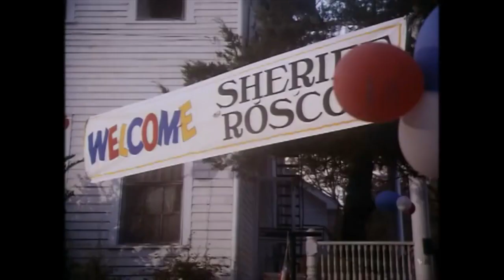The Dukes of Hazzard (JamesimusPrime2798) S1EP1: One Armed Bandits - Welcome Chief Wiggum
(Read the whole description please)
Plot:
Bart and Gregg were taking a Slot Machine in Lightning McQueen to the Orphanage, they had a police chase with Chief Wiggum on their tail, once they reached the Orphanage there was a party for Chief Wiggum because he helped saved the Orphanage which made gambling respected in Hazzard County, and Jenny decided to stay around an extra week with her beloved boyfriend Bart, Fat Tony was grumpy that Chief Wiggum saved the Orphanage.

Side Note: I’ll be doing more of this after I do The Prime King 2: Optimus’ Pride (The Lion King 2) Simba’s Pride and The Thomasbob Tankpants Movie (The Spongebob Squarepants Movie) so yeah, it’s not that big of a deal so it’s going to slow up, up until I finish my other Parodies and Vlogs at the end of this year.

Also John Schneider if your watching this, Happy Birthday Mate you’re the best Bo Duke.

Cast
Gregg Sulkin as Luke Duke (both main characters, have dark hair, muscular and kind)
Bart Simpson as Bo Duke (both also main characters, names start with B, have blonde hair and the youngest)
Bethany Walker/Sarah Quinn as Daisy Duke (both main females, both tomboys and have blonde hair)
Mung Daal as Uncle Jesse (both old and wise)
Lightning McQueen as The General Lee (both race-cars, with matching primary colours to each-other and won races)
Wreck-it-Ralph as Deputy Cletus Hogg (both clumsy)
Tyler Mitchell as Deputy Enos Strate (both kind and have a crush on Daisy and Sarah)
Stuart McCormick as Cooter Davenport (both funny, helpful, southern and work on cars)
Chief Wiggum as Sheriff Rosco P Coltrane (both main Police Chief and Sheriff)
Fat Tony as Boss Hogg (both big bosses, have neutral personalities and deceased)
Rose-bud as Flash (both dogs)
Arnold Shortman as Coy Duke (both have blonde hair and wear blue shirts)
Hiro Hamada as Vance Duke (both have dark hair, tall and skinny)
Ms Finster as Lulu Coltrane Hogg (both grumpy at times but good-natured)
Elle Whick as Myrtle/Mabel Tillingham (both phone operators in Swift and Shift and the Hazzard Phone Company)
Randy Marsh as L.B Davenport (both tradies)
Gideon Gleeful as Hughie Hogg (both spoiled, selfish and have Neutral Personalities)
Truffles as Miz Emma Tisdale (both love Mung-Daal and Uncle Jesse)Sheriff of Nottingham as Sheriff Little (both Sheriff’s and have Neutral Personalities)
Dr. Hartman as Dr. Petticord (both Doctors)
Dr. Hibbert as Dr. Appleby (both Doctors as well)
Harry and Mark as Wayne/Norris and Floyd/Barclay
Homer & Marge Simpson as Themselves (Bo’s Parents)
Lisa & Maggie Simpson as Themselves (Bo’s Little Sisters)
Darcy and Nicola Peltz as Themselves (Bo and Luke’s Girlfriends at season 7)
Spencer, Martha and Fridge as Themselves (Daisy’s Friends)
Ben Rosenfield as Himself (Luke’s Brother)
John Bennett and Lori Collins as Themselves (Luke’s Parents)
Carol, Kevin, Karen and Kenny McCormick as Themselves (Cooter’s Family)I’ll have other casts in the clips for the show.